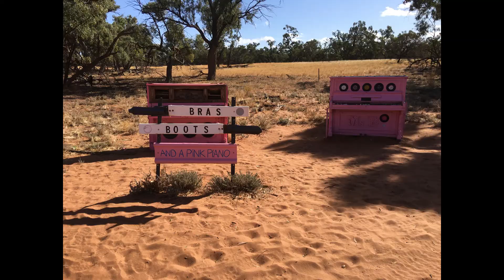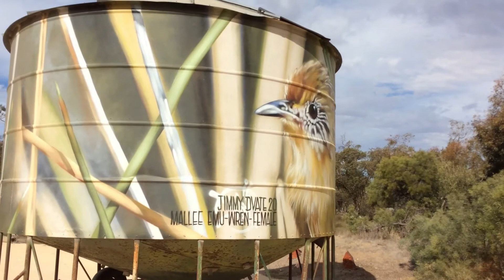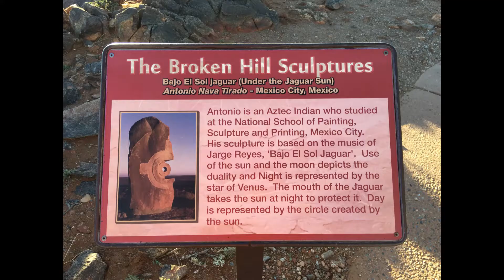Sisters go on Australian outback adventure - Australian Silo trail and mungo national park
Hi all my beautiful followers, so recently my sister and l had a week of outback Australia travel, and i thought id put some of the highlights up for you to experience also. thanks  for subscribing. Judy